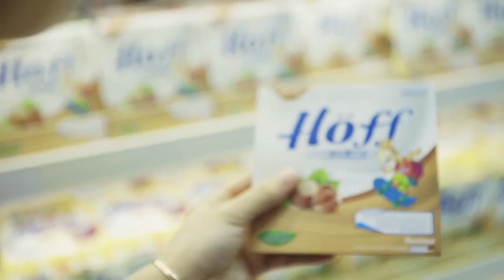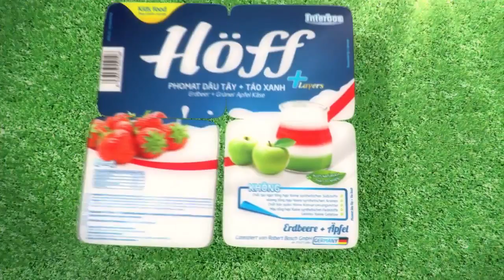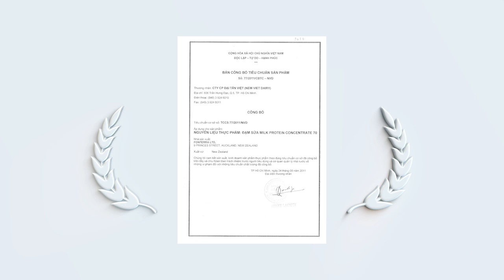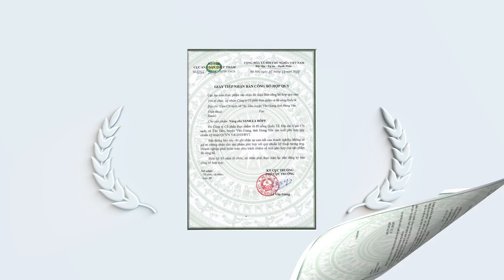INTERBOS - Giới thiệu doanh nghiệp